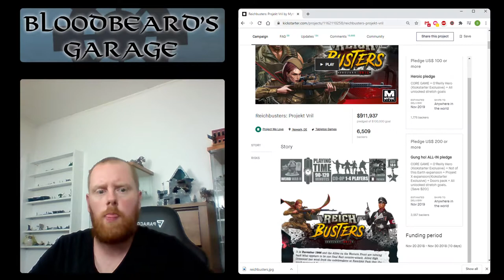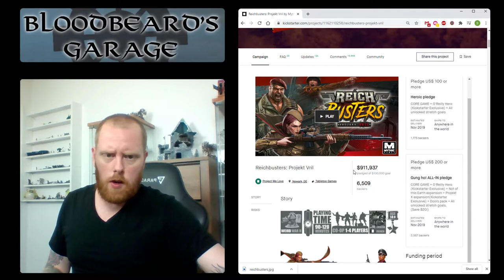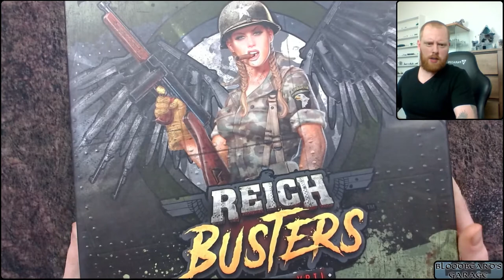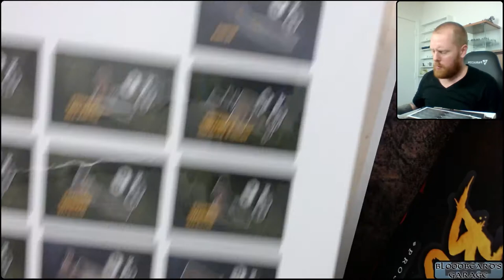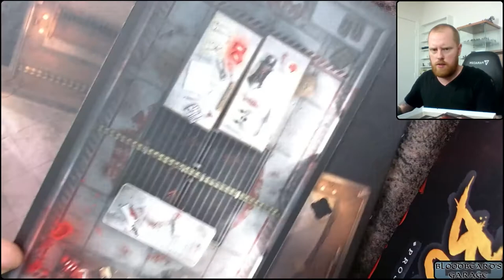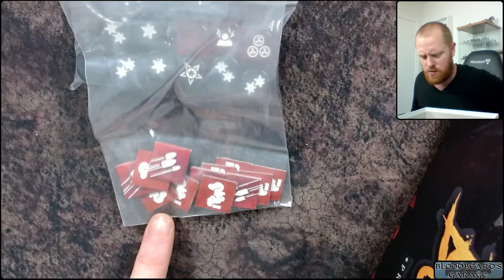Unboxing: Reichbusters - kickstarter version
Got a super good deal on a below half price Reichbusters kickstarter pledge. Didn't really follow the kickstarter and don't know the game. But the models look cool and can be used for all manner of different games.

So unboxing and looking at all the cool stuff.

As always, please consider helping the blog on any platform you prefer!
I enjoy growing this blog and its reach.
I appreciate your interaction, a big part of my hobby life.

It's an excellent community with lots of hobby stuff (not just mine)